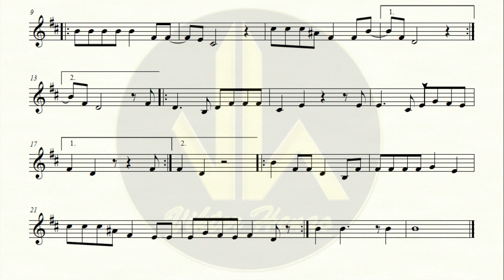🎼 Partitura DAME TU MUJER JOSÉ - Trompeta Bb, Baritono - Biblioteca de Partituras